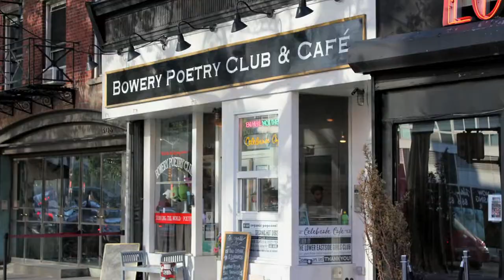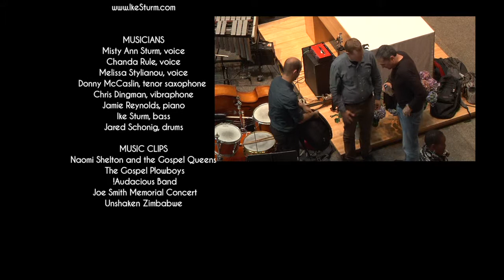NET TV - Portraits of Faith - Ike Sturm and the Jazz Church (11/06/2014)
Ike Sturm is a bassist, composer and bandleader in New York. He serves as Music Director for the Jazz Ministry at Saint Peter's Church in Manhattan. He has played on four Downbeat award-winning recordings. His Jazz Mass, a large-scale work, featuring choir and a string orchestra, premiered in Europe in 2011 and toured Europe and the US in 2012 and 2013. Ike's next album will be released in early 2015.

The show is available on Time Warner Cable Channel 97 and Cablevision Channel 30 in the New York area.